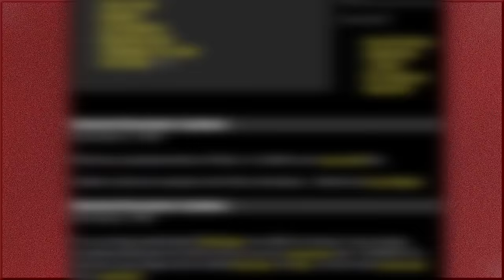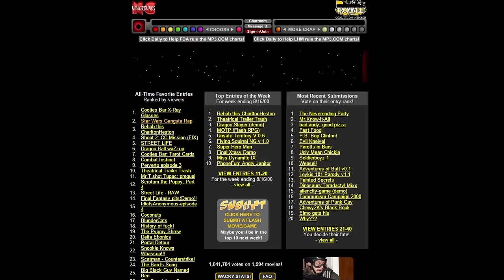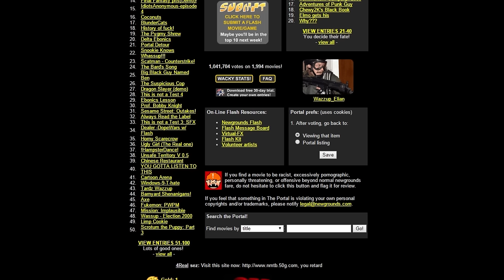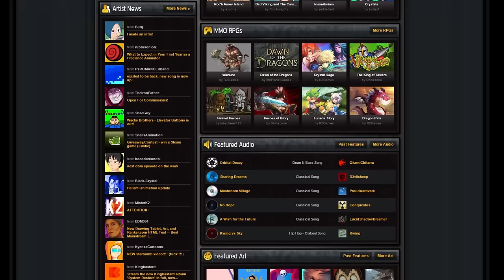The History of Newgrounds - Red Static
This is how Tom Fulp created a website that spawned a generation of grotesque animations and games.